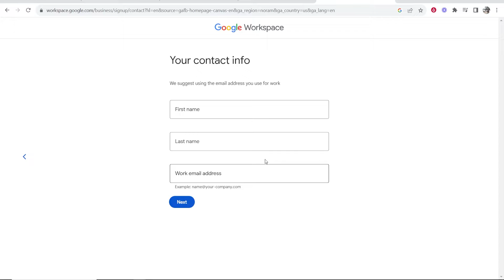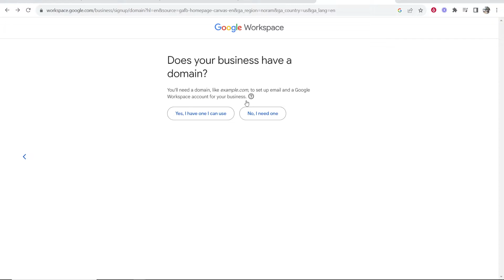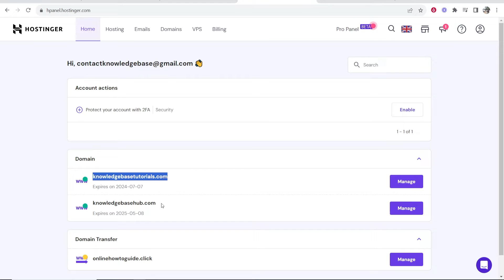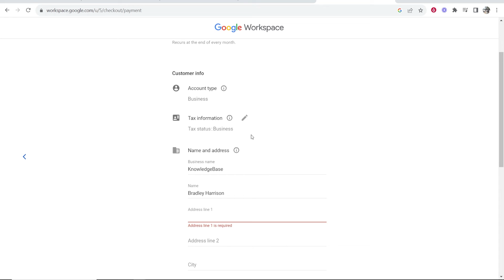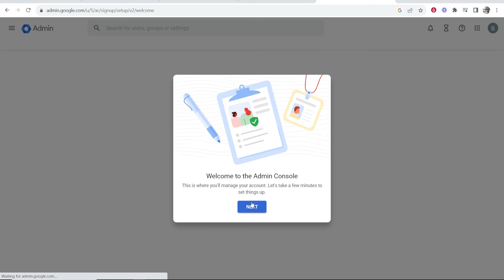How To Sign Up For Google Workspace (Step By Step)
In this video, I show you how to sign up for Google workspace. This is a step-by-step guide for beginners. Follow along as I sign up for a Google workspace account myself.